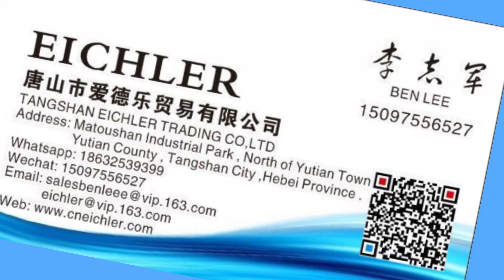Desbrozadora de Recorte Quickstrip